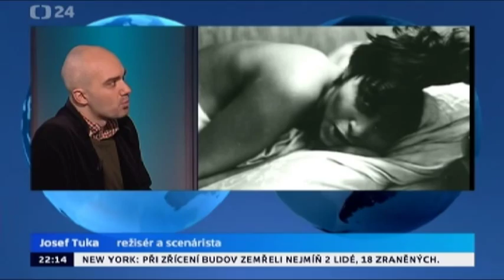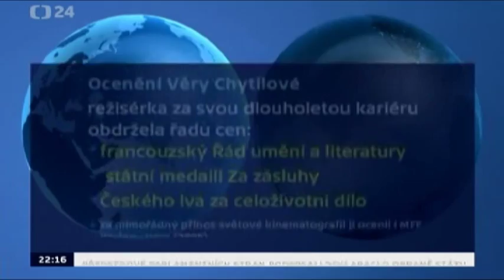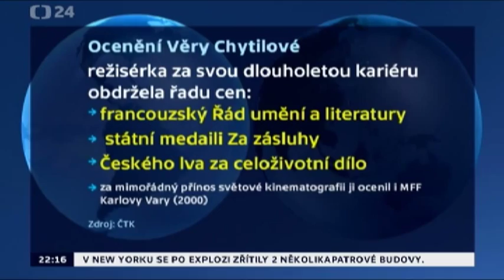Vzpomínky - Věra Chytilová